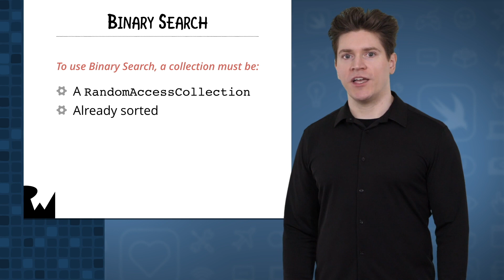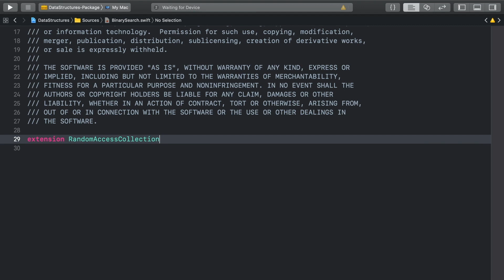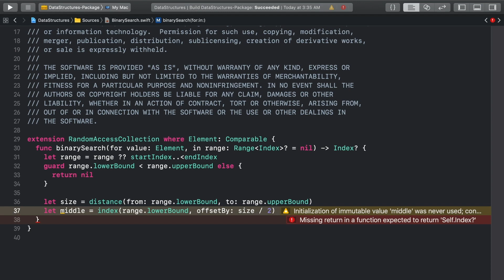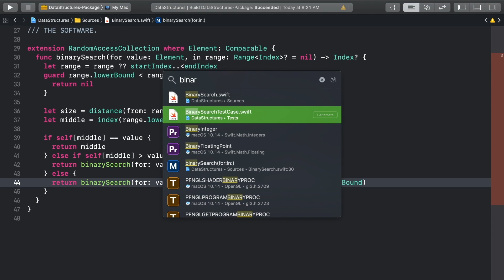Binary Searching - Algorithms and Data Structures in Swift 4.2, Xcode 10 - raywenderlich.com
Binary Search is one of the most efficient searching algorithms, but requires a sorted collection with constant time index manipulation capabilities.

The course is designed for Xcode 10, iOS 12, and Swift 4.2.

About the course:

Learn how to implement data structures and algorithms in Swift! This course covers a wide range of topics, from fundamental data structures to advanced pathfinding algorithms.

From Wikipedia:

Flowchart of an algorithm (Euclid's algorithm) for calculating the greatest common divisor (g.c.d.) of two numbers a and b in locations named A and B. The algorithm proceeds by successive subtractions in two loops: IF the test B ≥ A yields "yes" (or true) (more accurately the number b in location B is greater than or equal to the number a in location A) THEN, the algorithm specifies B ← B − A (meaning the number b − a replaces the old b). Similarly, IF A  B, THEN A ← A − B. The process terminates when (the contents of) B is 0, yielding the g.c.d. in A. (Algorithm derived from Scott 2009:13; symbols and drawing style from Tausworthe 1977).
In mathematics and computer science, an algorithm (/ˈælɡərɪðəm/ (About this soundlisten)) is an unambiguous specification of how to solve a class of problems. Algorithms can perform calculation, data processing, and automated reasoning tasks.

As an effective method, an algorithm can be expressed within a finite amount of space and time and in a well-defined formal language for calculating a function. Starting from an initial state and initial input (perhaps empty), the instructions describe a computation that, when executed, proceeds through a finite number of well-defined successive states, eventually producing "output" and terminating at a final ending state.

When you see Big-O notation written as O(something-with-n), n is the number of items in the data structure, and something-with-n is roughly how long the operation will take.

“Roughly”, ironically enough, has a specific meaning: the behavior of the function at the asymptotic limit of very large n. Imagine n is a really, really large number — you’re thinking about how the performance of some operation will change as you go from n to n+1.

The most commonly seen Big-O performance measures are as follows, in order from best to worst performance:

O(1) — (constant time)
No matter how many items are in a data structure, this function calls the same number of operations. This is considered ideal performance.

O(log n) — (logarithmic)
The number of operations this function calls grows at the rate of the logarithm of the number of items in the data structure. This is good performance, since it grows considerably slower than the number of items in the data structure.

O(n) — (linear)
The number of operations this function calls will grow linearly with the size of the structure. This is considered decent performance, but it can grind along with larger data collections.

O(n (log n)) — (“linearithmic”)
The number of operations called by this function grows by the logarithm of the number of items in the structure multiplied by the number of items in the structure. Predictably, this is about the lowest level of real-world tolerance for performance. While larger data structures perform more operations, the increase is somewhat reasonable for data structures with small numbers of items.

O(n²) — (quadratic)
The number of operations called by this function grows at a rate that equals the size of the data structure, squared — poor performance at best. It grows quickly enough to become unusably slow even if you’re working with small data structures.

O(2^n) — (exponential)
The number of operations called by this function grows by two to the power of the size of the data structure. The resulting very poor performance becomes intolerably slow almost immediately.